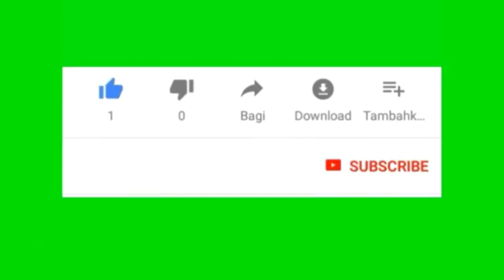PART 2 menelusuri sungai danau panggang kalse..!!seru coi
sungai
indah bngt
enak mancing